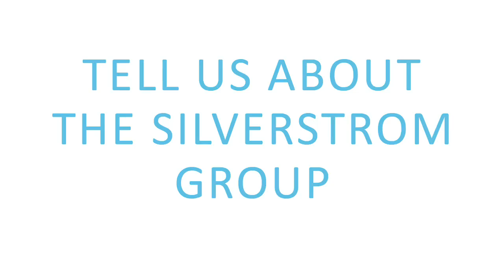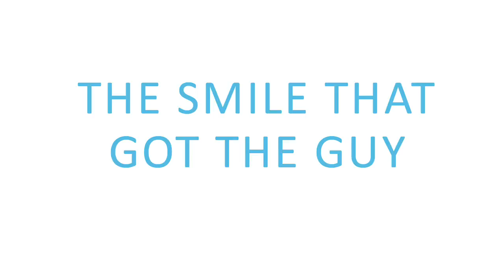Why We Love The Silverstrom Group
ReadytoSmile.com